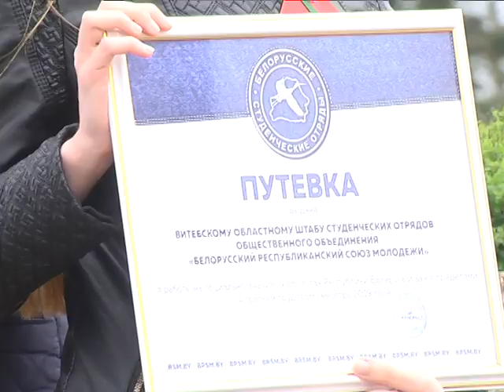2019-05-03 г. Брест. Открытие 3-го трудового семестра. Новости на Буг-ТВ.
Студотряды к работе - готовы! Трудоустройство молодёжи в составе студенческих отрядов – ведущее направление деятельности Белорусского республиканского союза молодёжи. Ежегодно своё рабочее место получают сотни ребят: студенты, учащиеся, школьники. Сегодня в мемориальном комплексе «Брестская крепость-герой» состоялось торжественное открытие третьего трудового семестра, участниками события стали свыше 400-сот бойцов, командиров, комиссаров студенческих отрядов из разных регионов Беларуси.